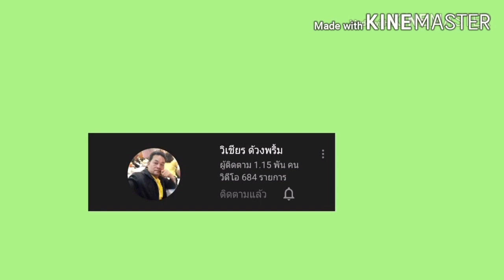ชมขั้นตอนการทำผ้าบาติก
ณ เทศบาลตำบลหัวไทร (26 สค.63)